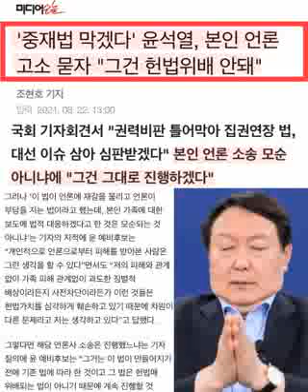이요한 박성민...조국 전 장관과 가족들이 무차별한 100만 여건의 가짜뉴스로 여론재판을 한 것을 생각하면 참으로 가슴이 아픕니다..윤로남불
윤석열이 잠행 중 갑자기 나타나
여당이 강행 처리한 언론중재법 개정안을
“언론재갈법”으로 규정하고,
“언론재갈법을 시행하려는 진짜 목적은
정권 말기 권력 비판 보도를 틀어막아
집권 연장을 꾀하는 데 있다"며
"법안이 통과되면 개별 사건을 통한 위헌소송 같은
법적 투쟁과 범국민연대 같은 정치 투쟁을
병행하도록 할 생각"이라고 전해집니다.

참으로 언론자유는 보장되어야 하지만
그동안 무책임하게 수많은 거짓과 편법,
불공정한 언론의 행태를 부정하는 것인가요?
아무리 자기가 하면 합법이고 남이 하면 불법인
이중잣대로 ”내로남불“의 달인이라고 해도
염치를 안다면 이런 발언은 할 수 없겠지요.

언론의 자유는 마음껏 누리면서
정작 언론신뢰도는 oecd 40개 나라중 40위,
꼴찌인 객관적 사실을 부끄러워해야 할 텐데,
당신의 정의기준이 참으로 어이없고 비상식입니다.

이념적으로 친미, 친일 등의 외세를 등에 업고,
친 검찰, 친 야당 일변도인 언론의 폐해를 알고,
국민들의 80%이상이 찬성하며 개혁을 원하는데
꼴통언론과의 유착으로 지지율 거품을 만든 사람이
이제 그렇게 못하게 될 것 같으니 몸부림치며,
꼴통언론 구제에 나선 것입니까?
꼴통언론들이 언론개혁법 개정으로 언플을 못해
도저히 정권 교체가 불가능하다고 판단해서
구제 요청을 하던가요?

총장 재직시 일찍이 금지사항인 언론사주 와의
만남을 갖는 등 검언유착의 의심을 자아내게 했던
일들을 생각하면 양심이 있으면 할 말은 아니지요,
국민의 생명을 위협하고 국민들이 당하는 피해보다
오직 권력이 최선인 당신의 모습은
언론중재법 개정안을 반대하는 적폐들과 한 몸으로
스스로 적폐임을 증명하는 것입니다.

당신의 주장은 언론이 불공정하고 편항적이며,
정치적 중립을 지키지 않겠다는 것으로 밖에
달리 해석이 되지 않는 것입니다.

언론중재법 개정안은 국민을 위해
반드시 필요한 법안입니다.
언론에 의해 피해를 입은 선한 국민들을
구제하는 법안입니다.

조국 전 장관과 가족들이 무차별한 100만 여건의
가짜뉴스로 여론재판을 한 것을 생각하면
참으로 가슴이 아픕니다.

이요한 목사

ㅡㅡㅡ

윤로남불

박성민